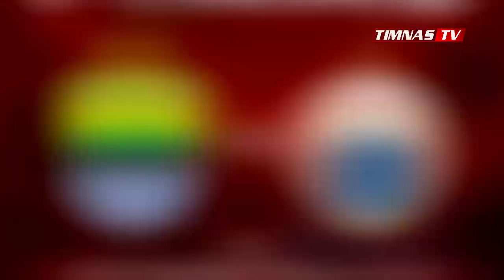PERNAH HANCURKAN ARSENAL🔥Begini Aksi Beckham Putra yang Siap Obrak Abrik Pertahanan Persija Jakarta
PERNAH HANCURKAN ARSENAL 🔥 Beginilah Aksi Beckham Putra yang Siap Obrak Abrik Pertahanan Persija Jakarta